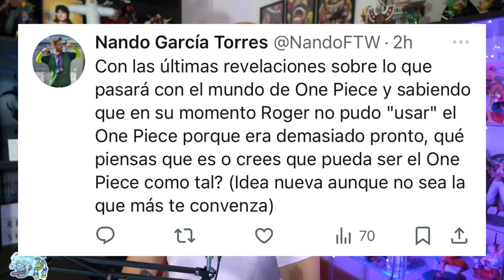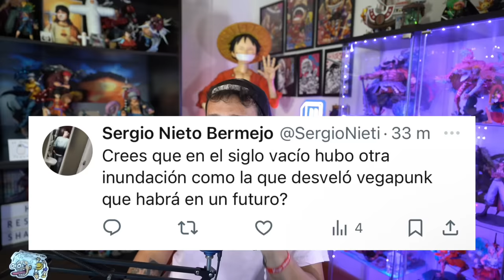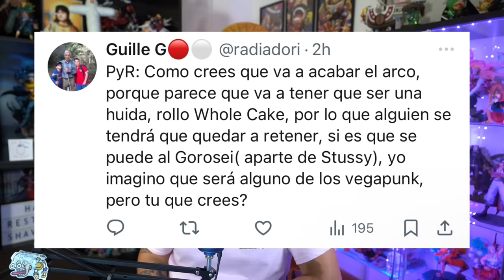¿QUÉ CONSECUENCIAS QUE TENDRÁ ONE PIECE POR EL HUNDIMIENTO DEL MUNDO? - One Piece PyR ESPECIAL